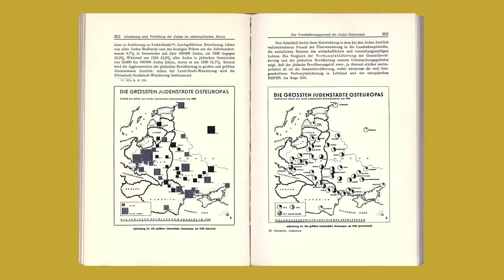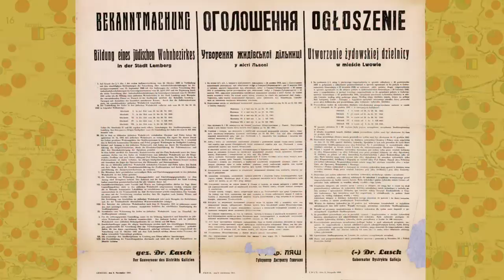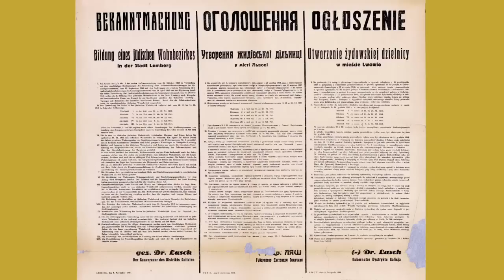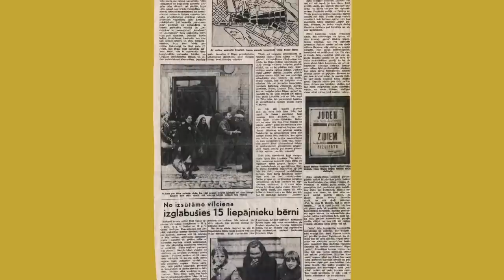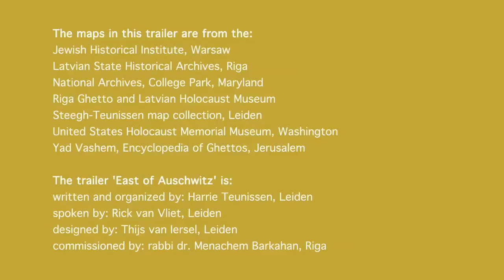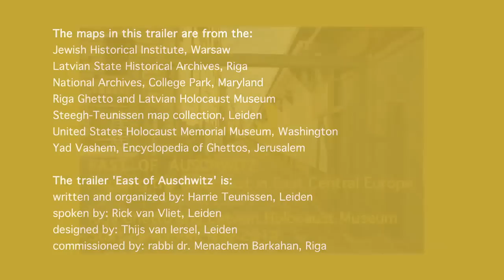East of Auschwitz. Mapping the Holocaust in East Central Europe.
This trailer with Nazi and Jewish maps introduces the exhibition 'East of Auschwitz' starting May 2014 in Riga. Produced by: Harrie Teunissen.